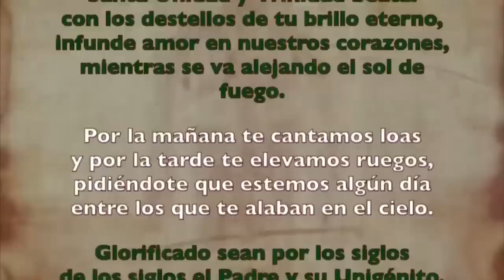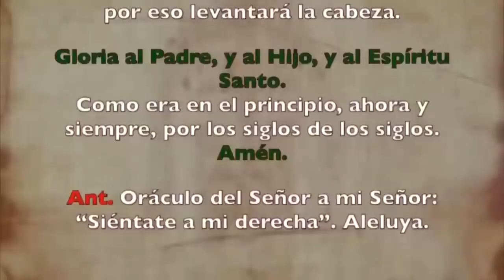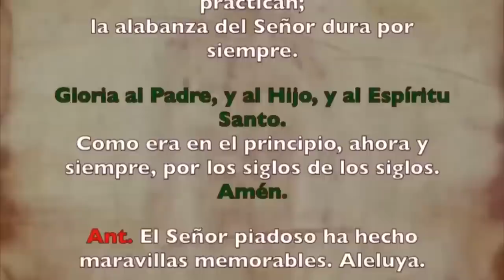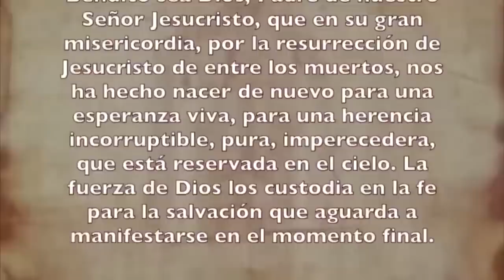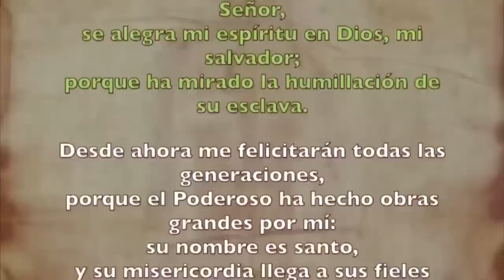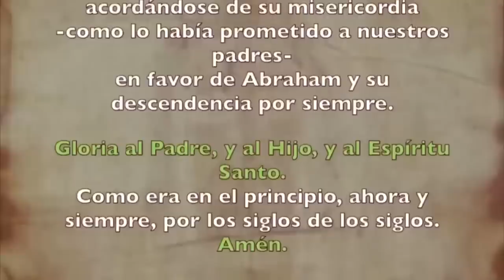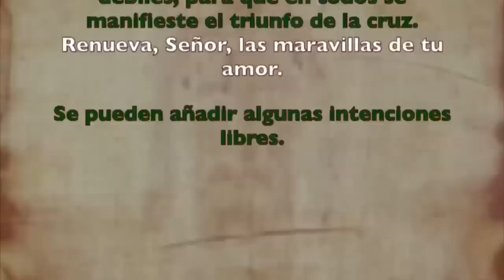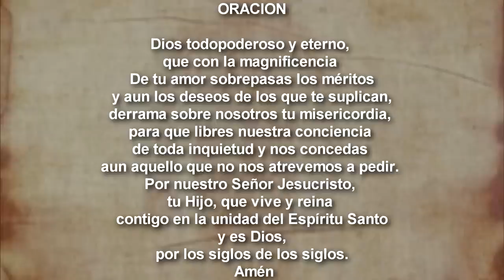Oración de la tarde (II Vísperas), DOMINGO 8 DE OCTUBRE 2023 | XXVII S. DE T. Ordinario